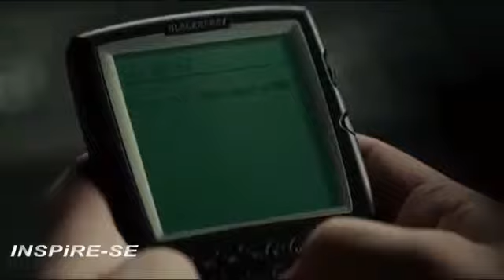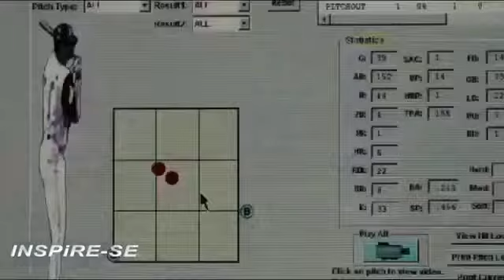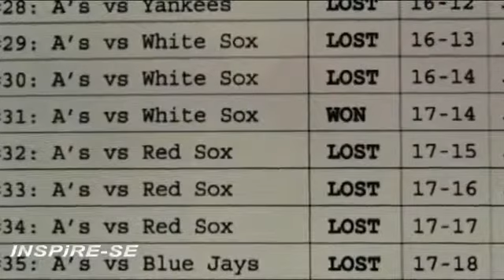Sobre o Erro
Erro e fundamental para o Crescimento.
Leandro Karnal.